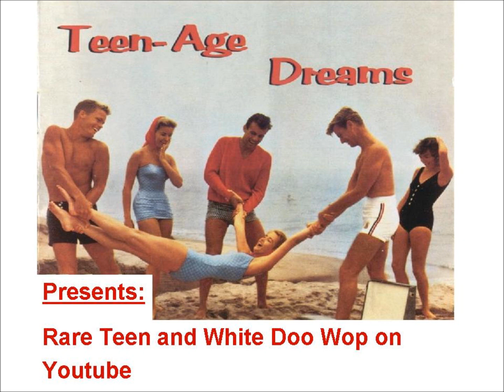BEAT Bobby Rio and The Revelles - Don´t Give Your Love And Run Away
Great Joe Meek RGM production, released on PYE 15790